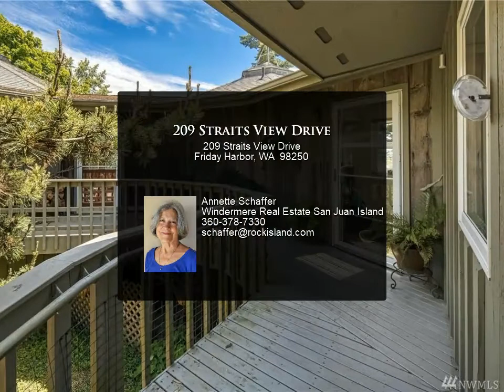209 Straits View Drive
209 Straits View Drive
Friday Harbor, WA 98250

Hannah Heights charming water view home with two bedrooms and a one bedroom guest house...plus large garage/RV storage. Adjacent water view vacant parcel available for $339K with the purchase of this property or after this property has closed escrow.

1 full bath

Annette Schaffer
Windermere Real Estate San Juan Island